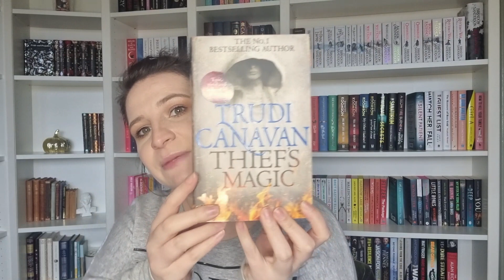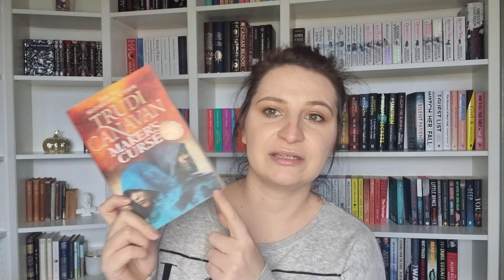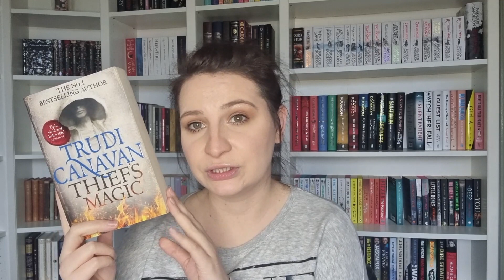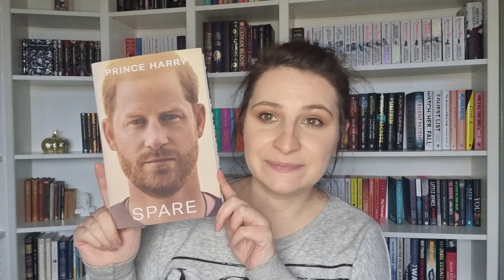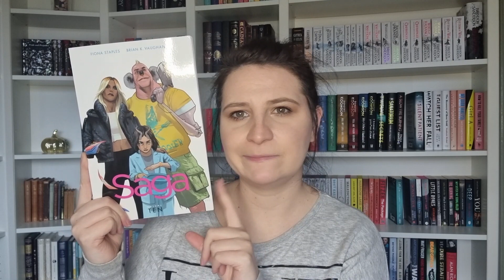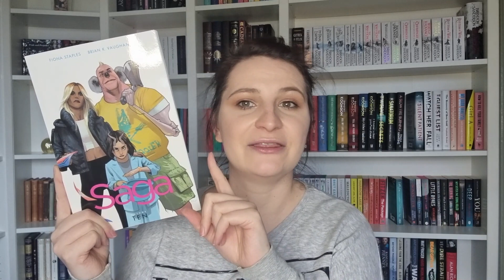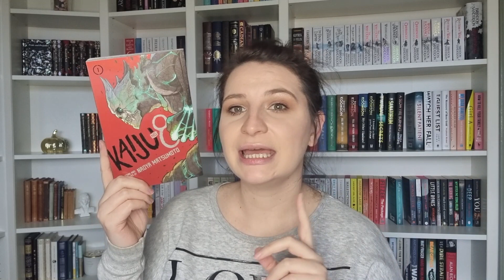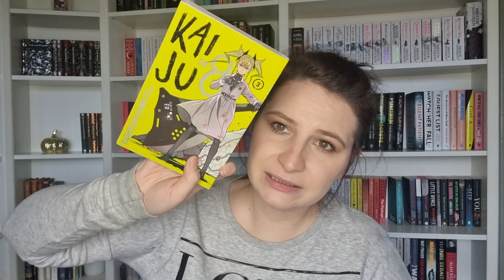January Reading Wrap Up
Hey everyone I hope you are well?
here is my January reading wrap up I hope you enjoy my loves
What has been your favourite book in January?
love Cuddy